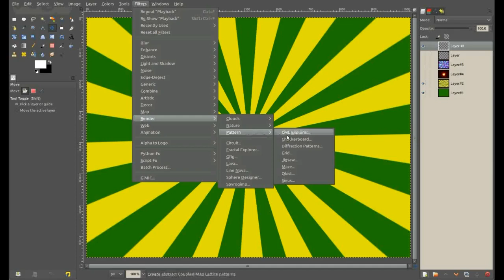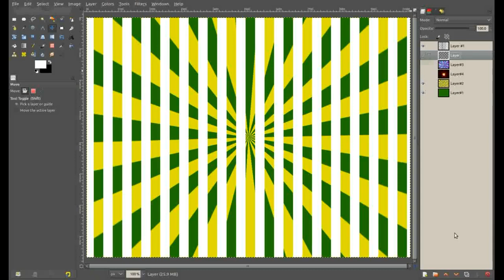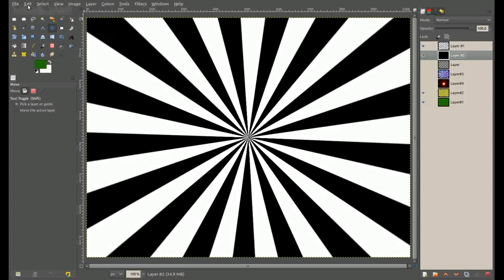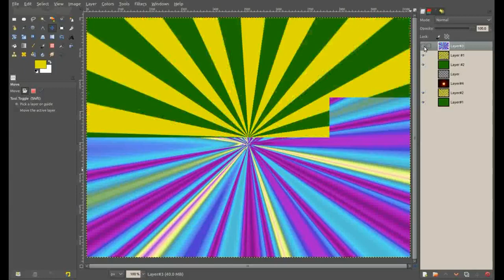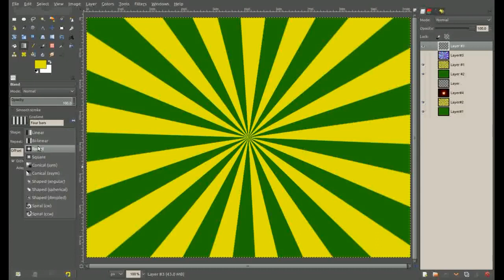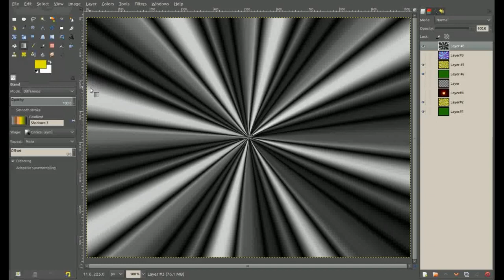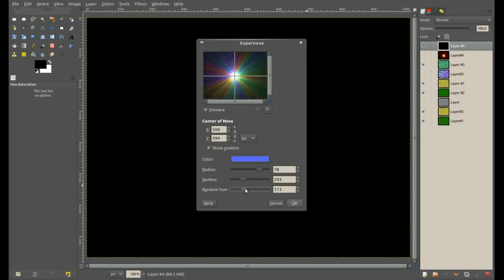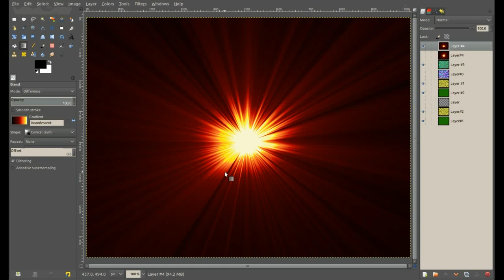GIMP Tutorial: Strahlenhintergründe / Retro Lines erzeugen (3 Techniken)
In diesem Tutorial zeige ich euch wie man mit GIMP auf 3 Arten unterschiedliche Strahlen-Hintergründe erstellen kann.

Das Endbild als XCF-Datei, sowie zeitliche Angaben über den Inhalt gibt es auf gimpusers.de

Dieses Video wurde für GIMP und nicht für Photoshop gemacht :)